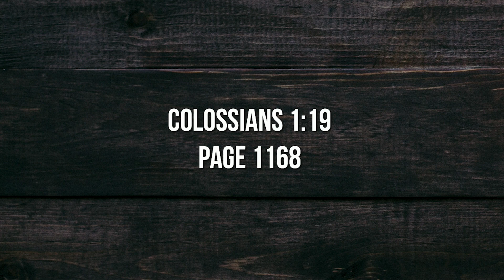Jesus - All the Fullness of God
In Jesus all the fullness of God is pleased to dwell.